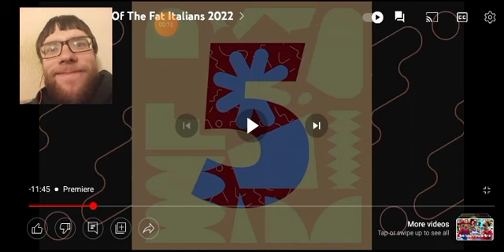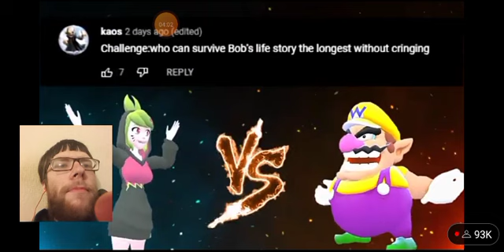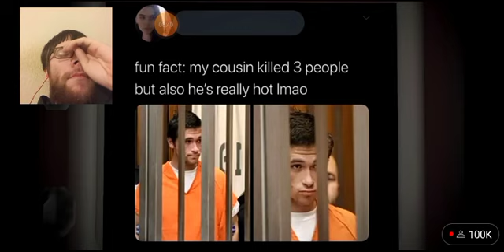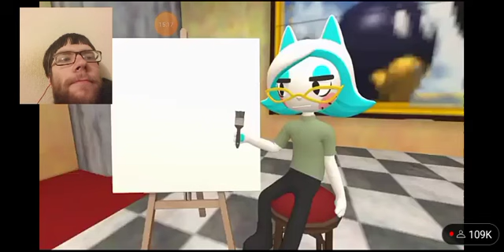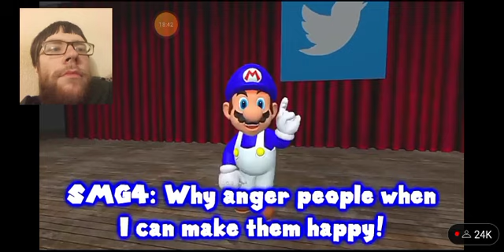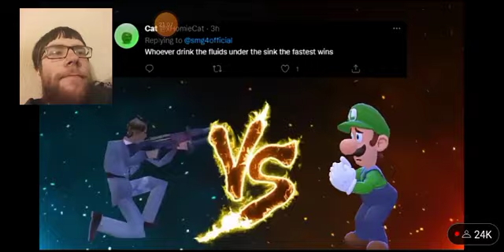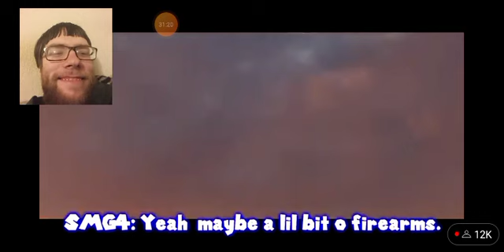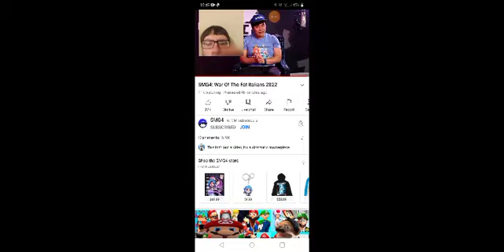OBJECTION!|SMG4: WOTFI 2022 reaction